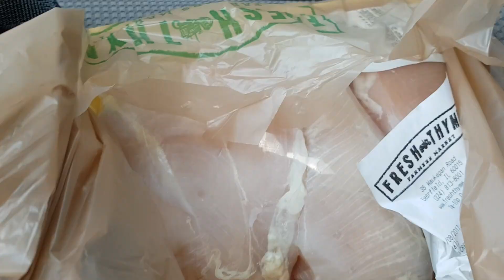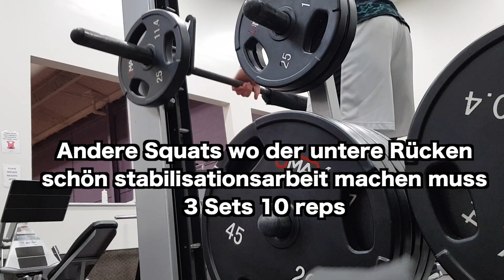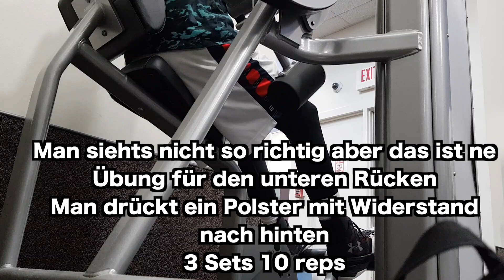HEAVY WORKOUT!!! - LEGS & LOWER BACK | Road to Dunk #2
Yooooooo!!!
Neuerdings Au Pair in Deerfield, close to Chicago!!!

Einer der wenigen "Male-Au-Pair"-Youtube-Channel... der auch noch richtig gute Videos bringt! Hahaha spaaaaaaß xD